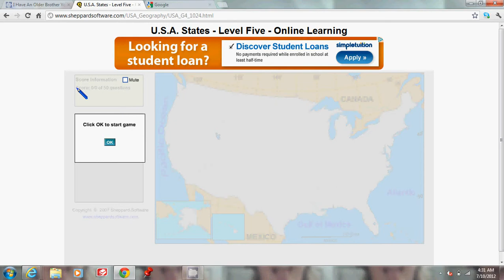USA States 5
level five